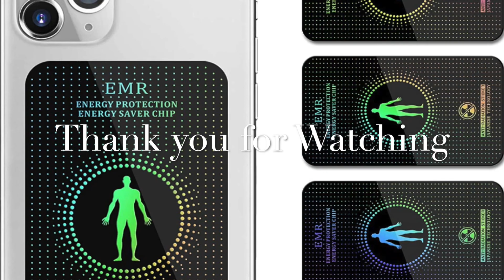EMF Protection: Cell phone dos and don'ts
I discuss healthy and ideal atmospheric conditions for organic life vs. modern environments. Tips and tricks to minimize radiation exposure coming from your cell phone.
Products:
Cell phone neutralizers:

To review abstracts of recent peer reviewed science instigating EMF radiation including cellphone use and 5G visit: